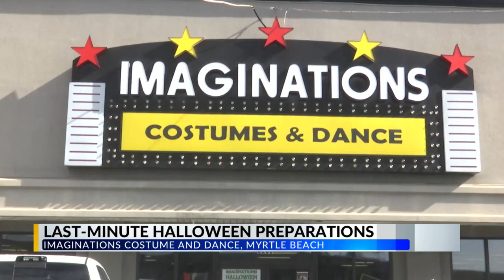Last Minute Halloween preps